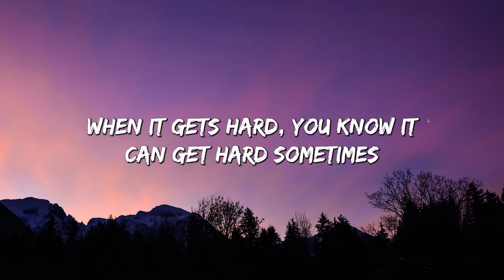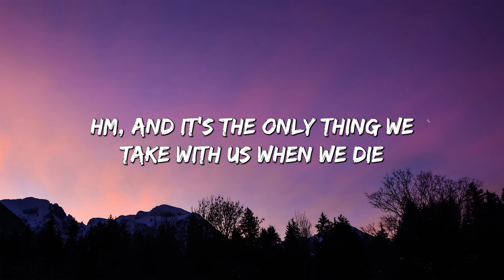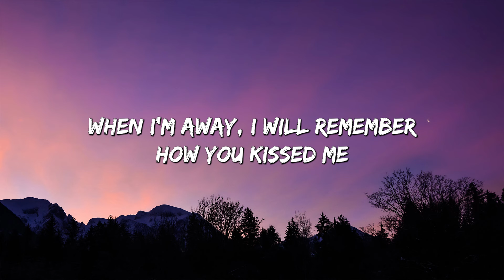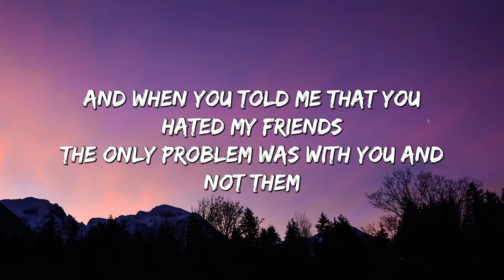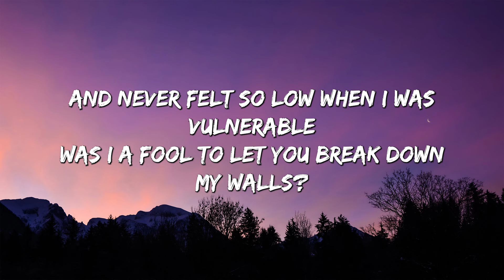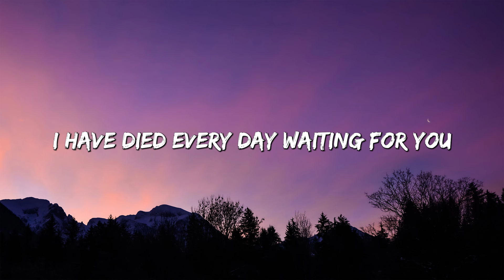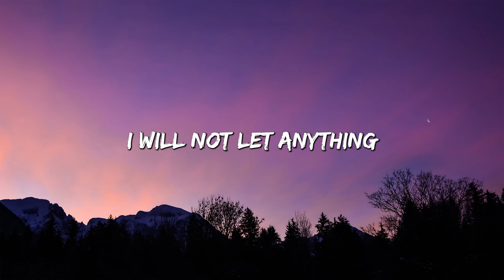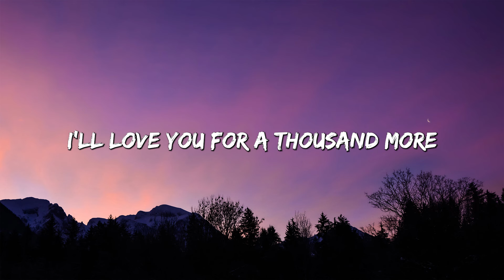Photograph - Ed Sheeran (Lyrics) || Charlie Puth, Justin Bieber,... (MIX LYRICS)